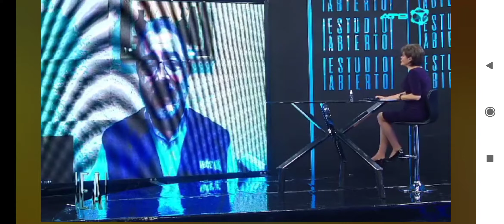ATB "Estudio Abierto" - Entrevista sobre C"ontrabando de alimentos de fin de año"